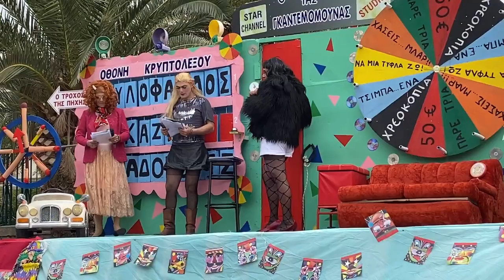Αποκριές & καρναβάλια θεατρική παράσταση Καθαρά Δευτέρα Λαογραφικός Σύλλογος Αγίας Παρασκευής Λέσβου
Σε αυτό το βίντεο θα δούμε και θα ξεκαρδιστούμε στο γέλιο την θεατρική παράσταση που έγινε την Καθαρά Δευτέρα 2023 και διοργάνωσε ο Λαογραφικός Σύλλογος Αγίας Παρασκευής Λέσβου.

Μέρος 3ο.

Και του χρόνου καλές αποκριές!!!